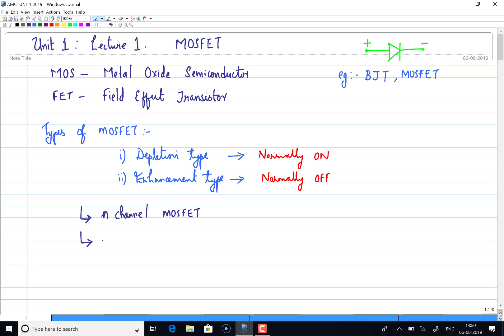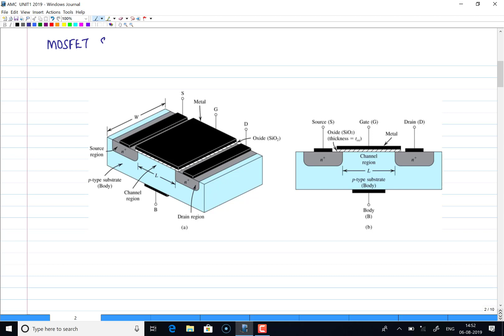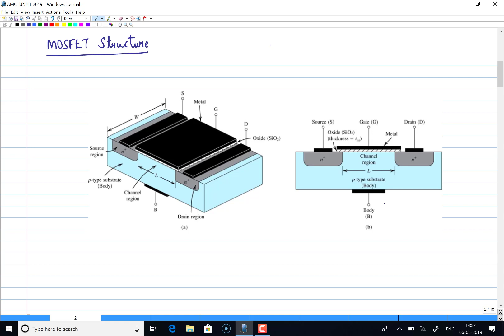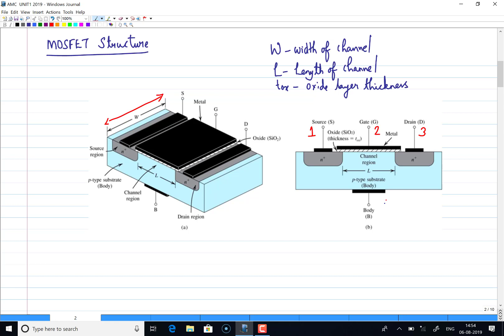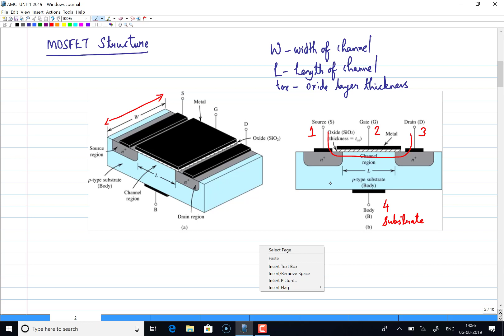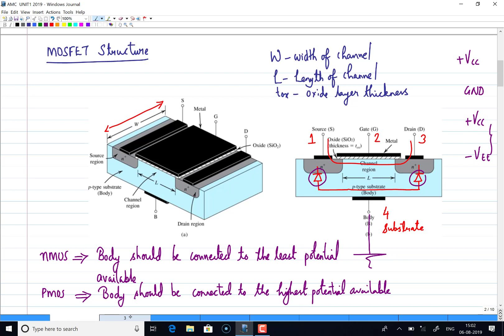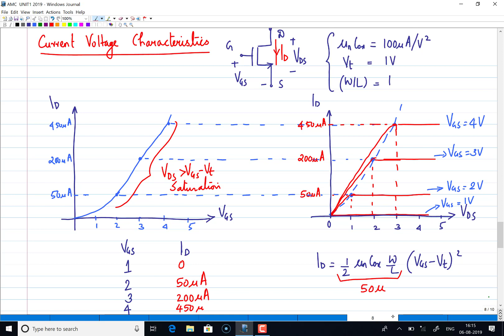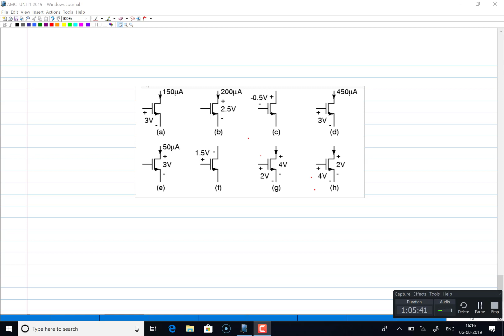AMC Unit 1 Lecture 1 : MOSFET Structure, Channel formation and IV characteristics